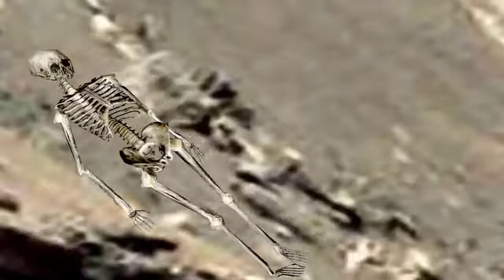5 Aliens Life Forms on Moon and Mars Caught By NASA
5 Aliens Life Forms on Moon and Mars  Caught By NASA